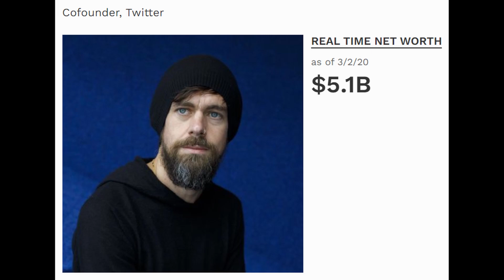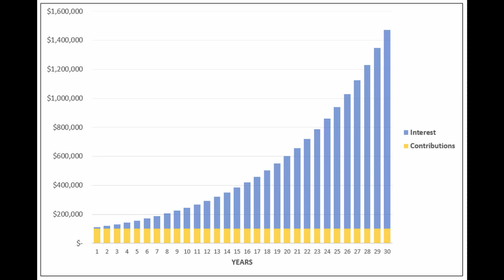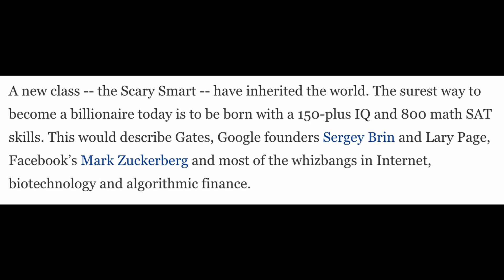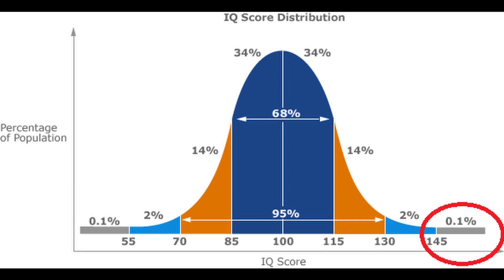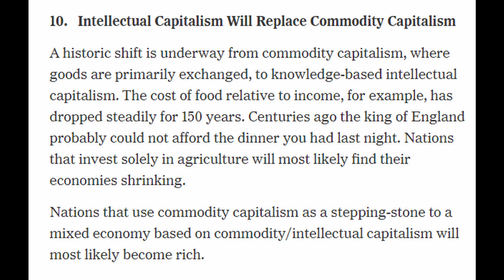Jordan Peterson IQ Controversy and Tech Billionaires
When we look at the key characteristics of those who become billionaires, particularly tech billionaires, one trait stands out: IQ.
Now this seems to be a politically incorrect subject for many people, however it is vital to understand this reality.

In an age of increasing ideological division, it is important to approach these issues in an objective and rational fashion.

Now of course, it doesn't take a 150 IQ genius to become a millionaire by compounding returns over a period of time, and as well as this net worth is not the single determining factor of a successful life.

It does seem that a key aspect of creating the exponential value required to become a billionaire is IQ.
Now of course, there are exceptions to every rule, and undoubtedly there will be some billionaires who don't necessarily have stratospheric IQs, but as Rich Karlgaard puts it here:
{A new class -- the Scary Smart -- have inherited the world. The surest way to become a billionaire today is to be born with a 150-plus IQ and 800 mat SAT skills. This would describe Gates, Google founders Sergey Brin and Larry Page, Facebook's Mark Zuckerberg and most of the whizzbangs in Internet, biotech and quant finance.}

There are other factors at play for those who become billionaires - some cite luck, timing, socioeconomic class, and various other factors.
Timing is certainly very important:

Chamath Palihapitiya, an early Facebook executive, has even said that a crucial trait of those who become billionaires is actually insecurity.

Overall, it is clear that IQ is a vital aspect of the modern knowledge economy.

A study looked at the effect of cognitive ability on wealth.
Using three large-assessments, they calculated cognitive-competence sums for the mean and for the upper- and lower-level groups for 90 countries and compared the influence of each group's intellectual ability on gross domestic product.

It found that mean national cognitive ability predicts productivity, but the cognitive ability of the 95th percentile of the population (the intellectual class - this is the smartest 5% of the population) is a more important predictor of a nation's wealth.

So going back to Dr Jordan Peterson's analysis, it is those at the tails of the distribution that play the significant role.

As we shift from commodity capitalism to intellectual capitalism, the nations that nurture, cultivate, and educate their cognitive talent at the tails of the distribution will win.